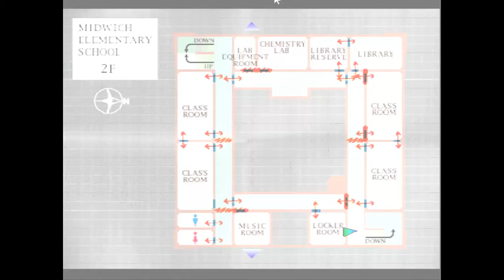GamePlay Silent Hill [PSX] "El lagarto del sótano" Cap14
~~Canales Destacados~~

Tapi y Topi Semillas de poder